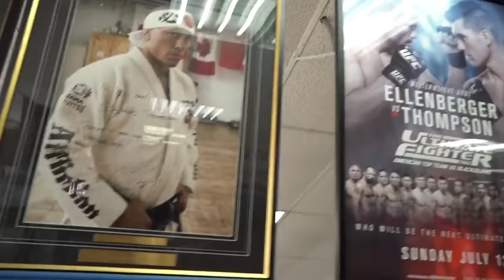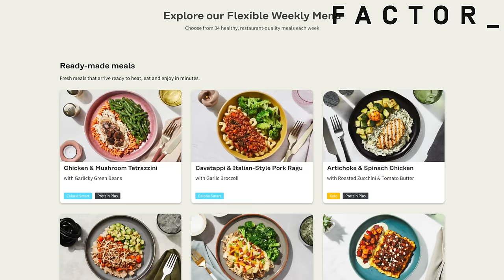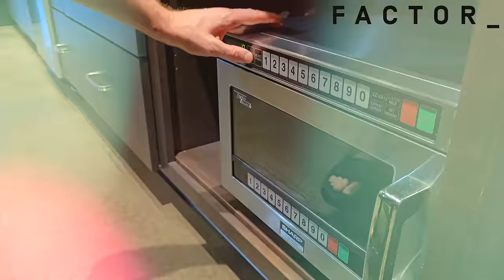Is Sean O'Malley The BEST STRIKER In The UFC? O'Malley vs Vera 2 Breakdown